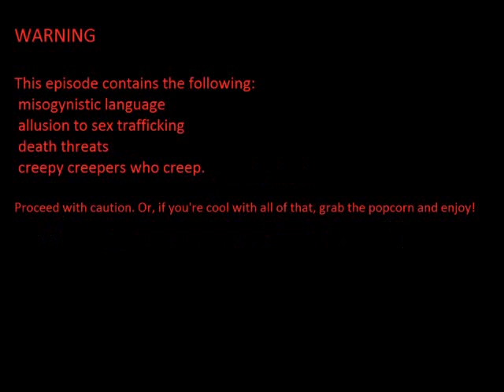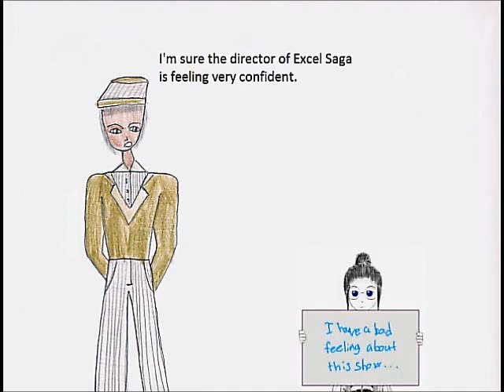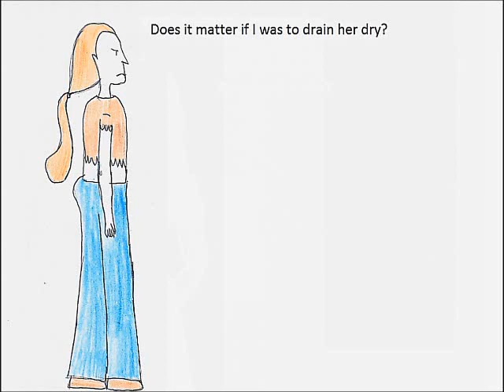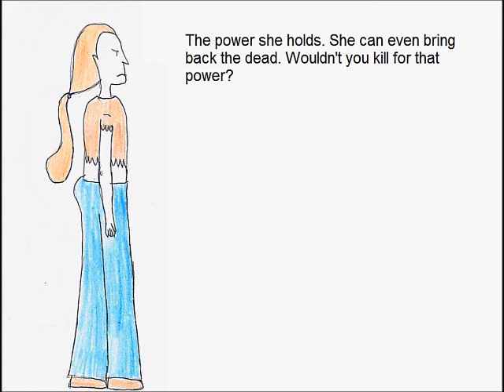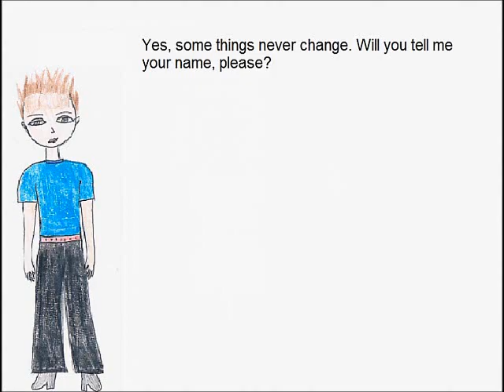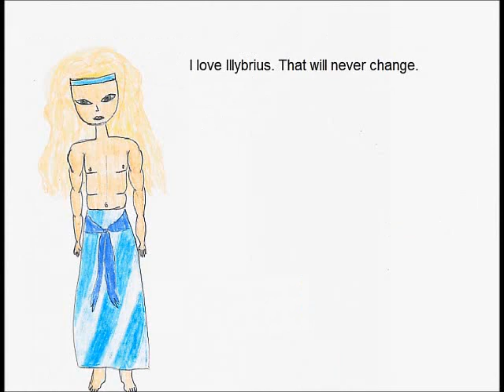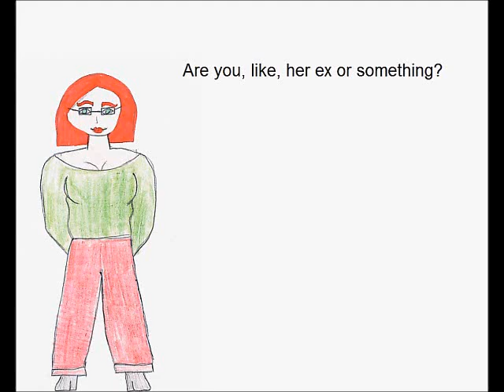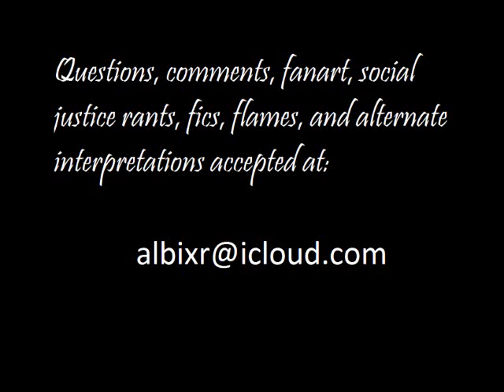1. Pilot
Deceiver of Fools: A Cycle of Suck and Fail
October 20, 2008 | 7:42 PM | Pilot

The first episode of Deceiver of Fools: A Cycle of Suck & Fail
Warning: Adult content. Also, tinnitus warning: There's some high-pitched feedback, so it's probably not a good idea to listen to this if you have really sensitive ears. Luckily, there are subtitles on almost every slide.
Also, hurriedly-put-together a capella beginning theme FTW!

By the way, not much effort was put into any aspect of the production of this video, and I can confidently say that it is the worst thing you will ever see.  If you think you can do it better, please do! Just be sure to credit us, Evindub Productions (or just Blair Falcon and Mx. Wales, if you prefer). Here is the link to the script for this episode:

Note: Alex the Custodian Guy is voiced by Jamie Williams.